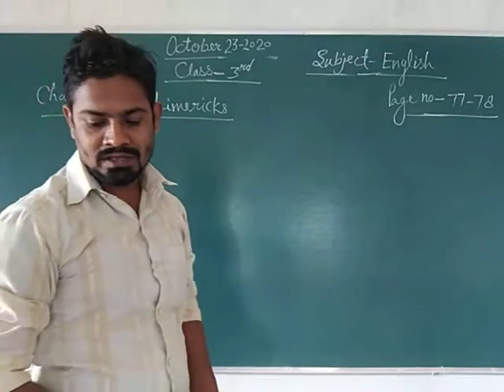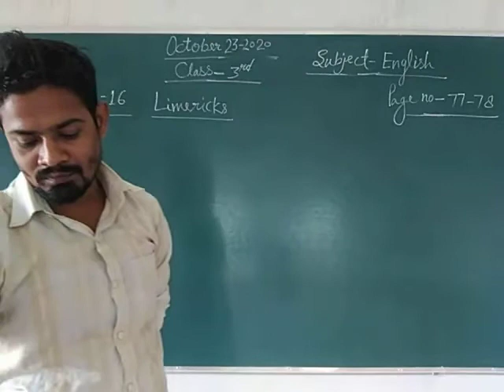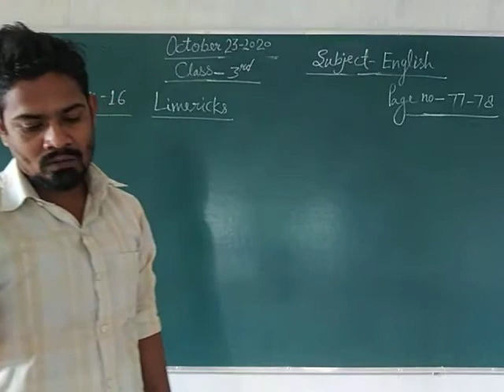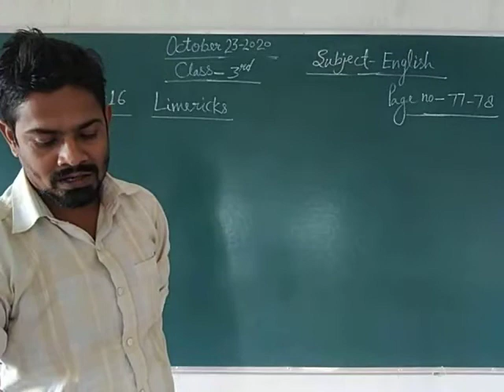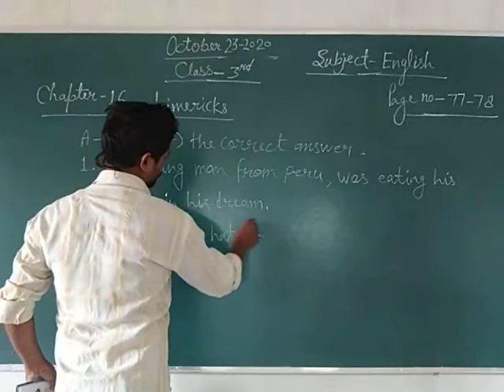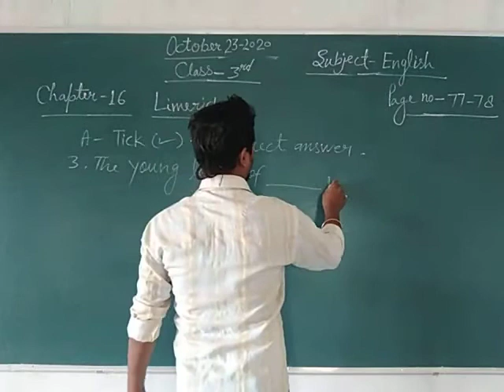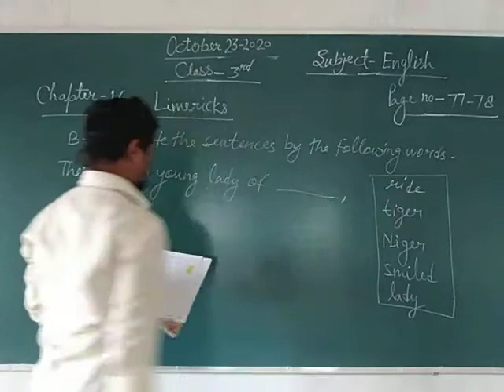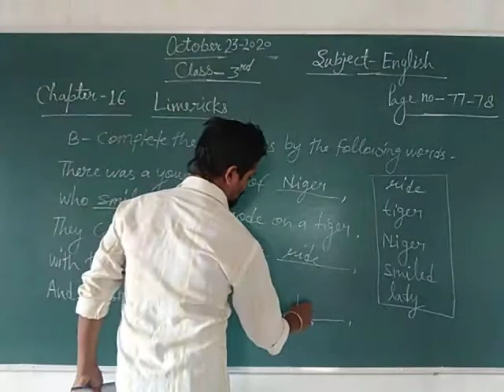Class 3 English October 23